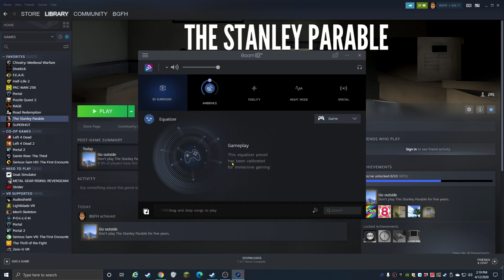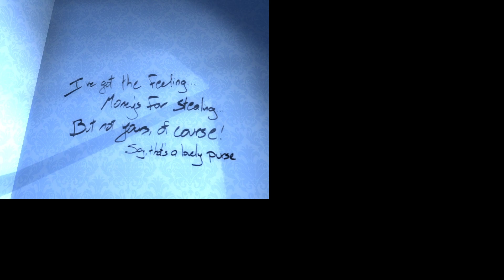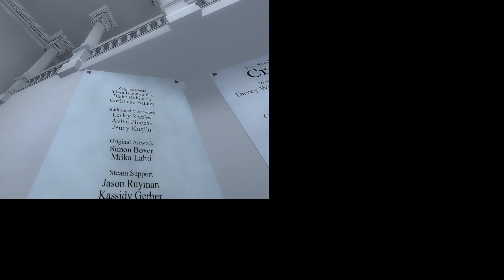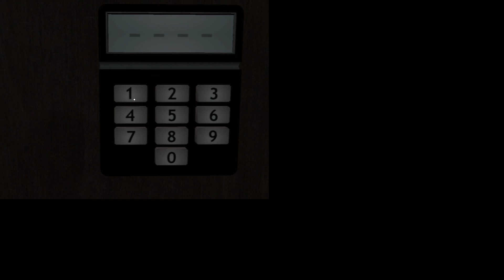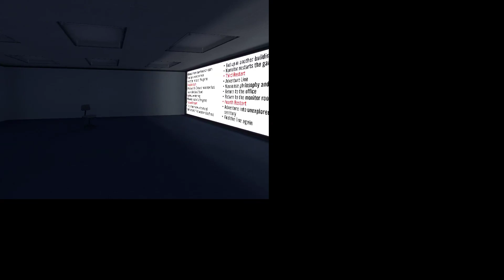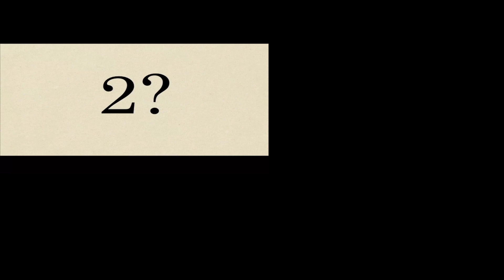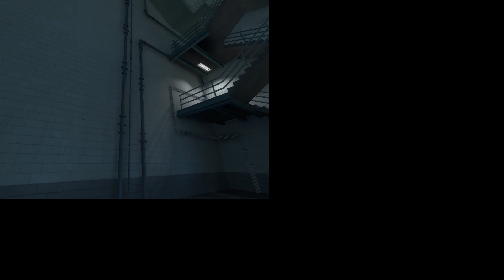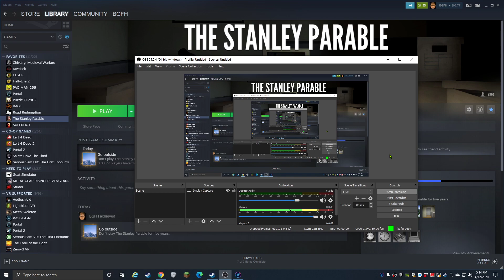The Stanley Parable Mixer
One of my favorite games in recent years.